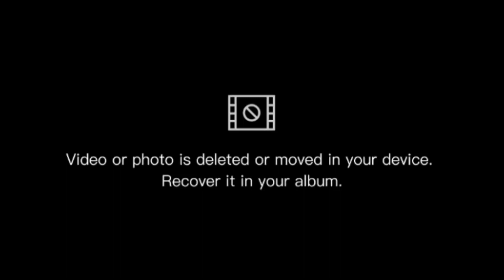Jeremie Makiese sings "Jealous" | The voice season 23 | 2023